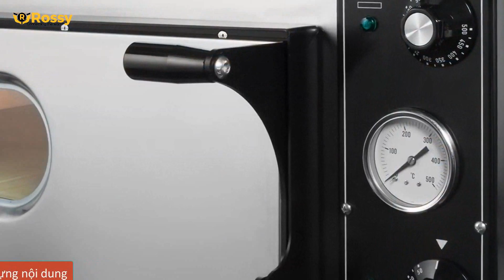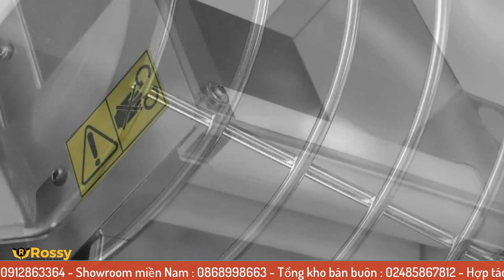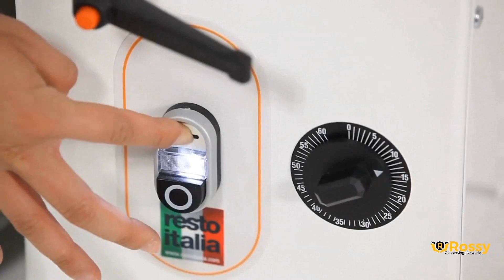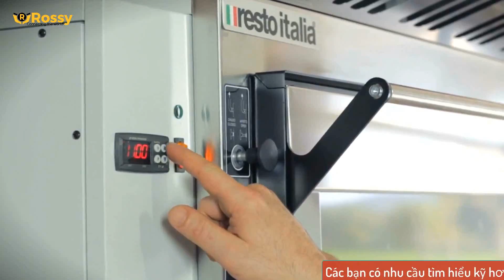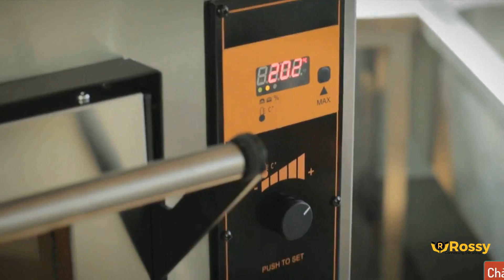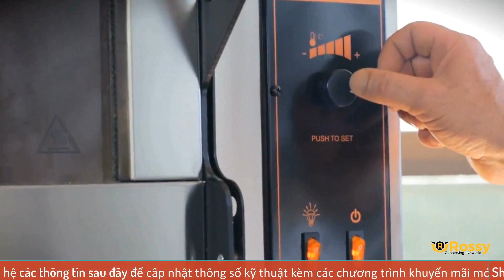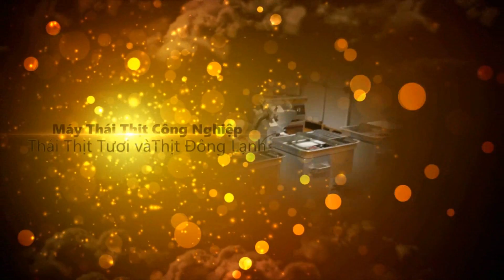Giới thiệu máy trộn bột Resto Italia RTS 50 MO 2V | Spiral Mixers | Hotline :0989999884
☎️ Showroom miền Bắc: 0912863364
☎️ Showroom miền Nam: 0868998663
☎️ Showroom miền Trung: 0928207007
☎️ Hợp tác kinh doanh: 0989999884